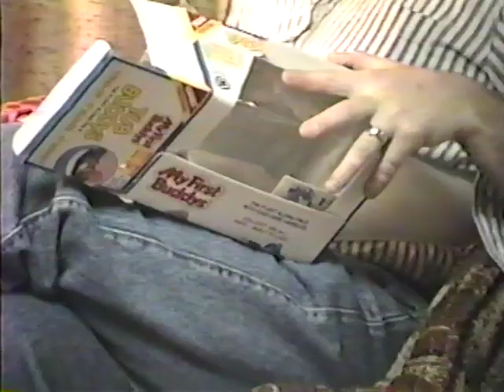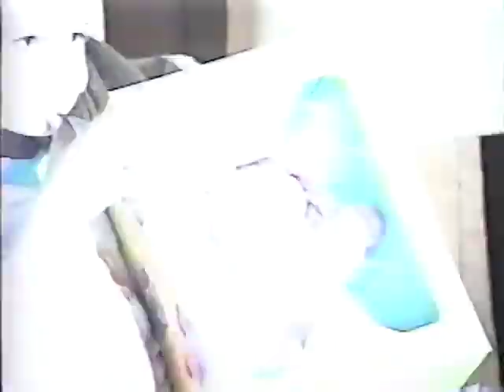1990-12-24 Christmas Eve